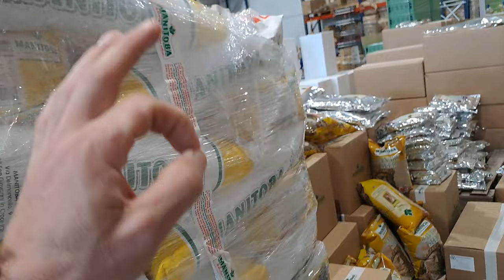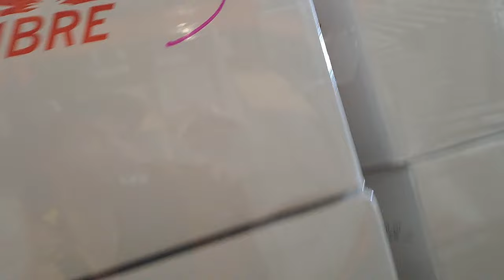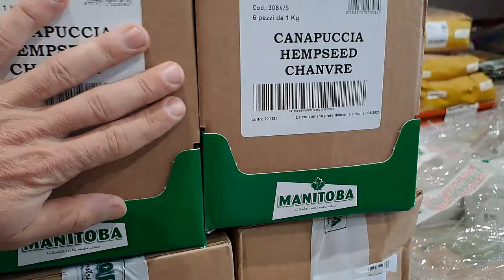BLACK FRIDAY 20% DESCUENTO Y NOVEDADES EN LA TIENDA